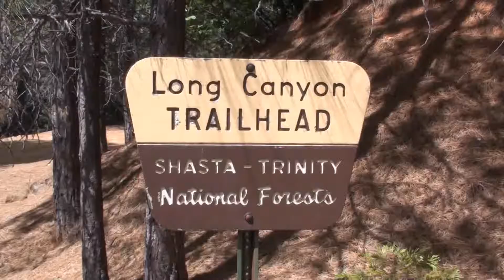Adventures Backpacking in the Trinity Alps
Five day backpacking trip in the Trinity Alps of northern California